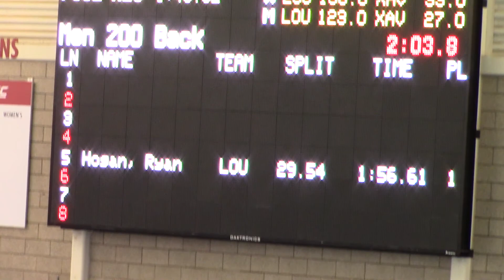M 200 Back EXH